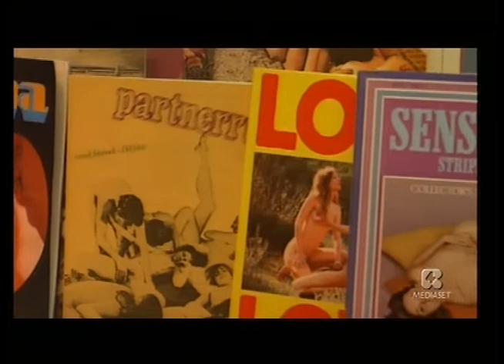Pamela Tiffin e Carlo Giuffre con Enrico Montesano - La signora è stata violentata! 1973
Commedia